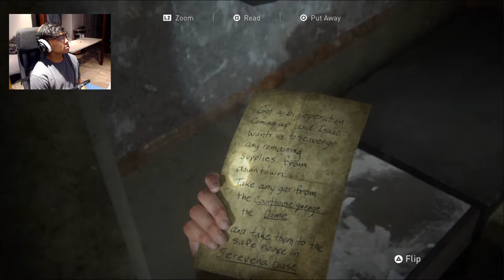The Last of Us 2 - PART 3 - I'M PISSED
This is the third part of my first playthrough for the Last of Us Part 2